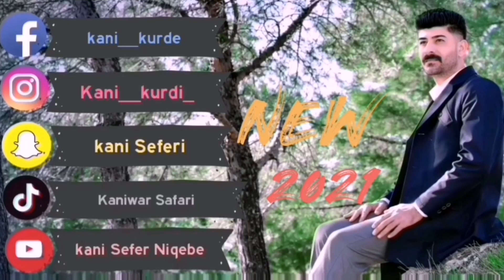وارئ غه ريب ب من زور تى ده نگئ نالينا دليم تئ، هونرمند كاني سفري.(NEW) Kani kurdi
خوشترين ده نگ (كاني سفري)